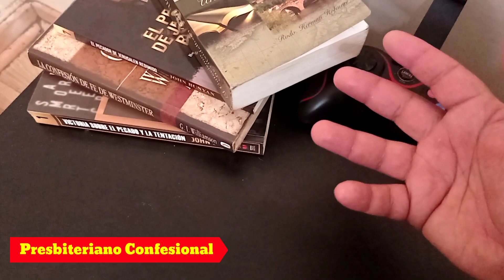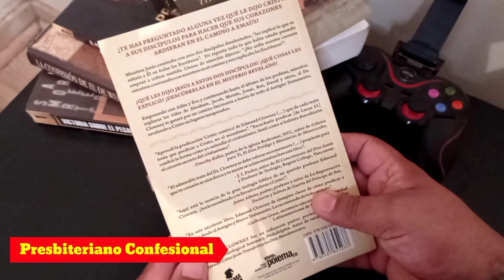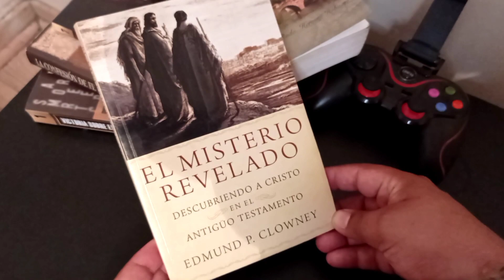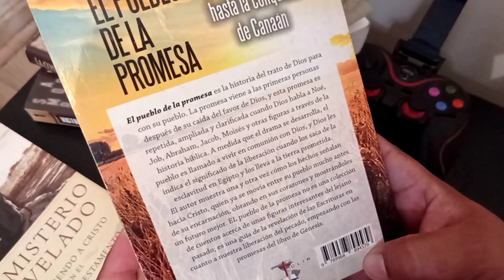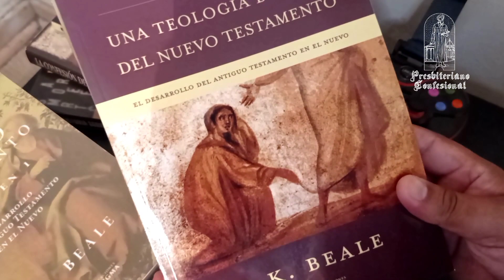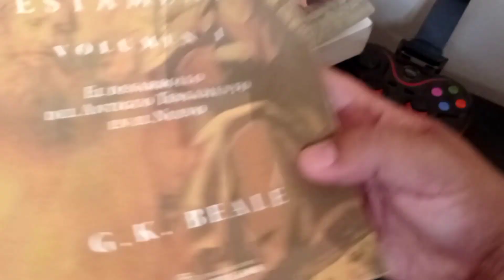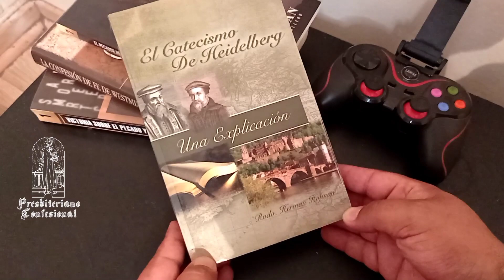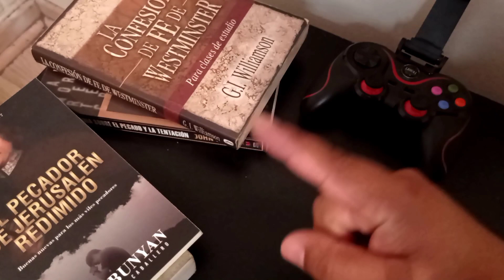TEOLOGÍA BÍBLICA/ RECOMENDACIÓN DE LITERATURA REFORMADA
Hoy les traigo Teología Bíblica. 👍👍